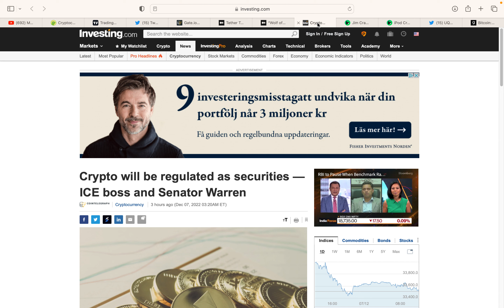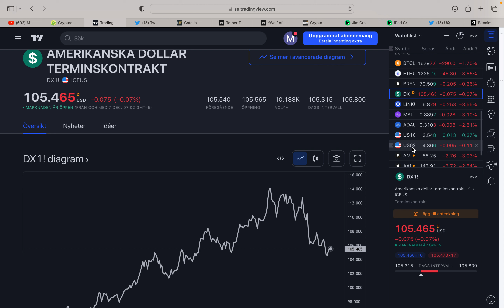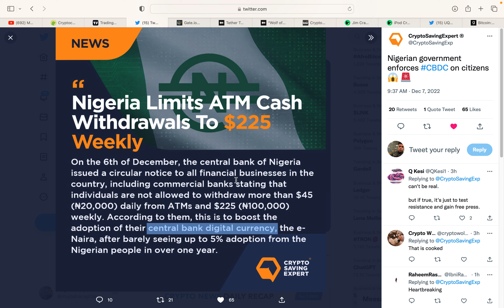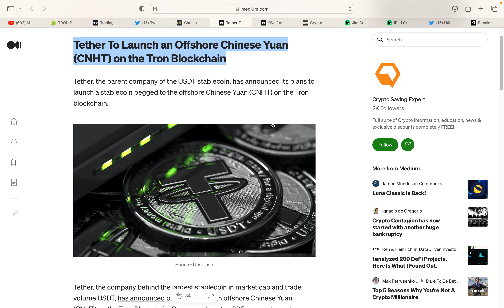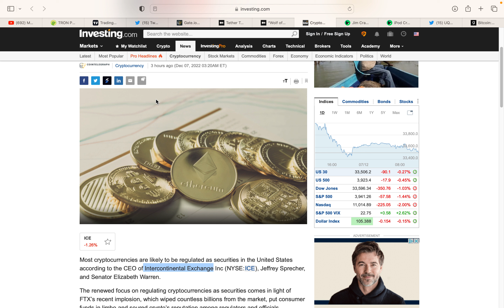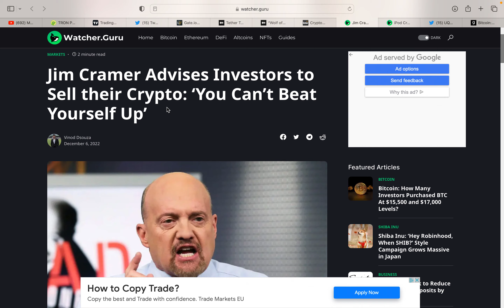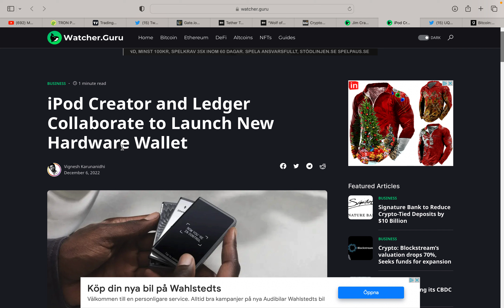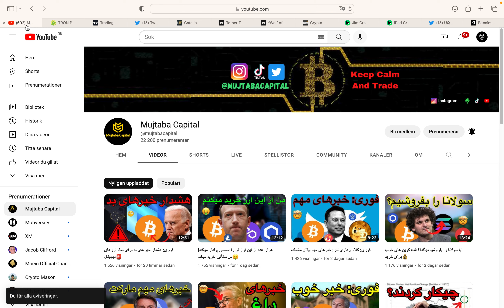🚨هشدار فوری🚨 تمام ارزهای دیجیتال تو بفروش🤯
مثل همیشه در این ویدیو امروزی از آخرین رویداد های مارکت و آلت کوین ها بحث میکنیم.

انستاگرام
(mujtabacapital)
تویتر
(mujtabacapital)
تیک تاک
(mujtabacapital)

سرمایه گذاری روی ارزهای دیجیتال خیلی پرسود و ریسکی است، اگر بدون آموزش وارد بازار ارزهای دیجیتال شوید مطمئن باشید سرمایه که وارد بازار کردید ضرب در صفر میکنید
پرسود باشید💎